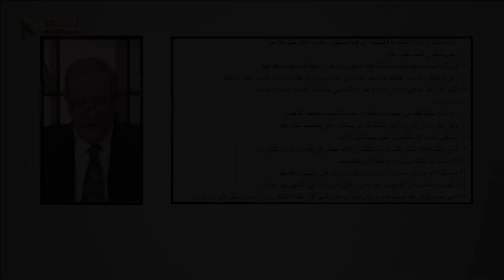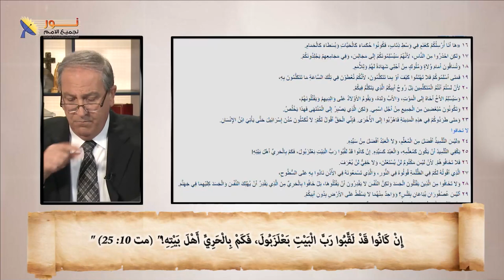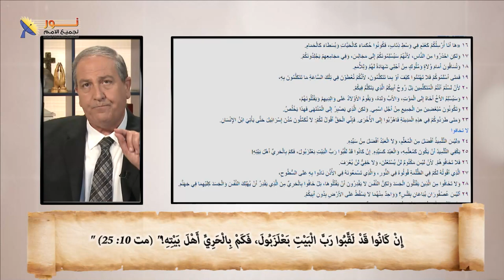05- من هو بعلزبول؟ ولماذا اتهموا المسيح انه يستخدمه في اخراج الشياطين؟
من هو بعلزبول؟ ولماذا اتهموا المسيح انه يستخدمه في اخراج الشياطين؟

📌يمكنك التواصل معنا بصورة شخصية عن طريق رسائل الواتساب👇
WhatsApp الواتساب:    🆆🅷🅰🆃🆂🅰🅿🅿